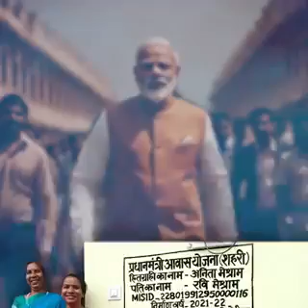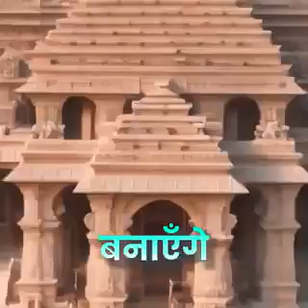14 January 2024